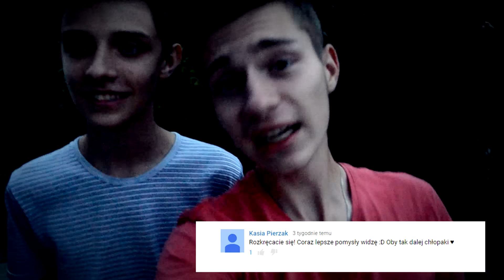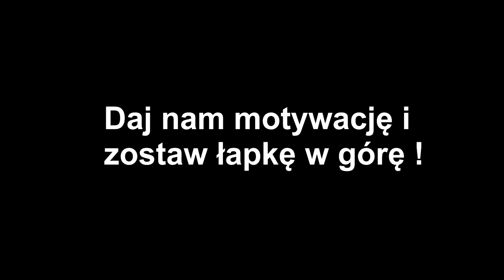INFORMACYJNIE [2]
Przepraszamy za słabą jakość i to "trzęsienie ziemi" ale to tylko krótkie informacje z wynikami konkursu :D także gratulujemy Kasi a innych zapraszamy do udziału w innych naszych zabawach.

Zapraszamy na FACEBOOKA, tam możecie śledzić nas na bieżąco, co robimy każdego dnia: